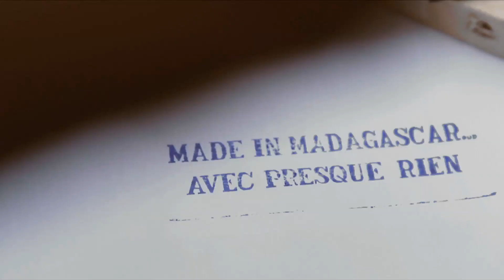ADY GASY un film de Lova Nantenaina - Bande-annonce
« Les Chinois fabriquent les objets, les Malgaches les réparent ».
Il y a ceux qui font des chaussures à partir de pneus, ceux qui fabriquent des lampes à partir de boîtes de conserves, ceux qui fabriquent du savon et des médicaments à partir d’os de zébus… Rien ne se perd, tout se transforme. À Madagascar, les gens défient la crise avec inventivité sans perdre leur identité et leur sens de l’humour. En s’appuyant sur une tradition orale toujours digne, souvent enjouée ou cocasse, parfois désemparée ou révoltée, mais jamais amère.